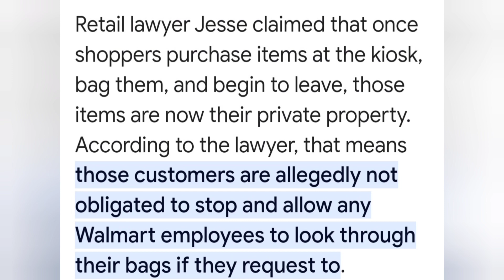Walmart is violating rights